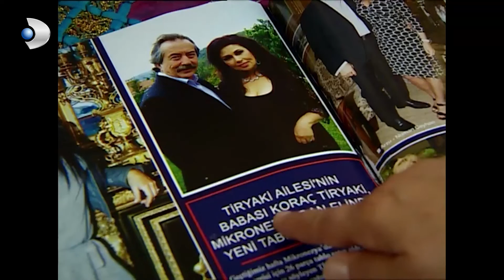Cevahir, Şukufe'yi İstemeye Geleceklerini Öğrendi! - Geniş Aile 20.Bölüm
Geniş Aile’nin başkahramanı evin sorumsuz ve serseri oğlu Cevahir’dir. Almancı bir ailenin kızı ile evlenip Almanya’ya giden Cevahir, üç ay sonra boşanmış olarak eve dönünce durgun olmayan ortalık daha da karışır. Evin babası, kızı Nazan’ı evlendirip evin nüfusunu azaltmaya çalışırken Cevahir’in yeniden eve dönmesi bütün planları altüst eder. Ailesine çok çektiren, ne okuyan ne de çalışıp hayatını bir düzene sokan Cevahir’in hiçbir şey olmamış gibi davranması ailenin reisi babayı iyice çileden çıkarır ve onu eve kabul etmez. Sokakta kalmak istemeyen Cevahir kendince bir çözüm üretir fakat bu çözüm de kız kardeşi ile nişanlısının arasını bozar. Üstelik Cevahir gelir gelmez sadece ailesini değil, bütün mahalleyi de karıştırmayı başarır. Evlenip Almanya’ya gitmeden önceki sevgilisi Şükufe artık ezeli düşmanı Koyu Bilal ile birliktedir. Bunu öğrenen Cevahir ortalığı birbirine katar.